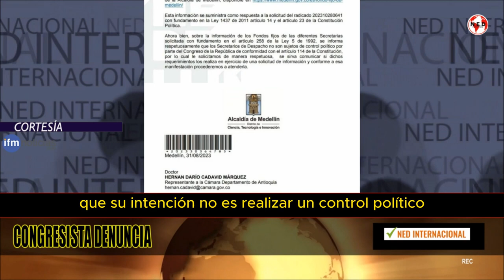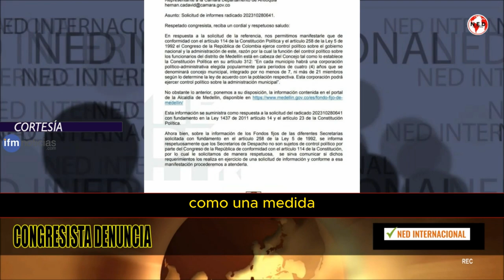GRAVE DENUNCIA 🔴 NIEGAN INFORMACIÓN DE GASTOS DEL ALCALDE DANIEL QUINTERO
El representante a la Cámara Hernán Cadavid, perteneciente al Centro Democrático, ha anunciado su intención de presentar una acción de tutela ante un juzgado debido a la negativa del Distrito de Medellín para proporcionarle información relacionada con el manejo del Fondo Fijo Reembolsable, utilizado para gastos cotidianos del alcalde Daniel Quintero. Este fondo ha sido objeto de controversia en las últimas semanas, con denuncias de supuesto despilfarro de recursos en comidas costosas y gastos no relacionados con la labor oficial del alcalde.